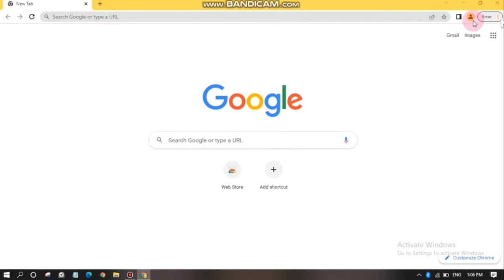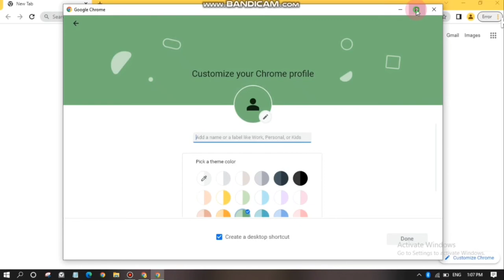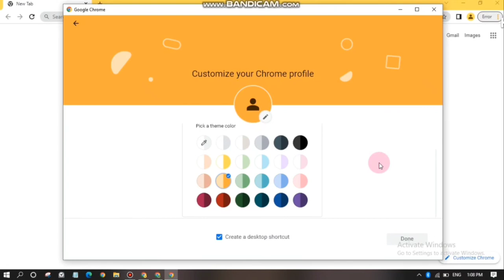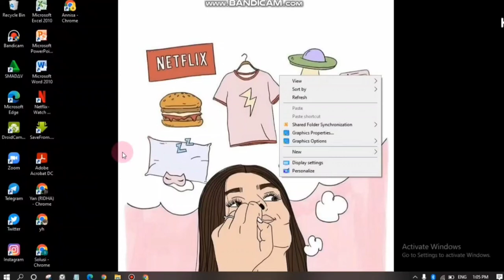Cara Memperbanyak Google Chrome di Pc / Laptop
Menambahkan pintasan ke situs sebagai aplikasi :
-Buka Chrome.
-Buka situs yang ingin Anda tambahkan sebagai aplikasi.
-Di bagian kanan atas, klik Lainnya .
-Klik Fitur Lainnya.
-Klik Buat pintasan.
-Masukkan nama untuk pintasan dan klik Buat.